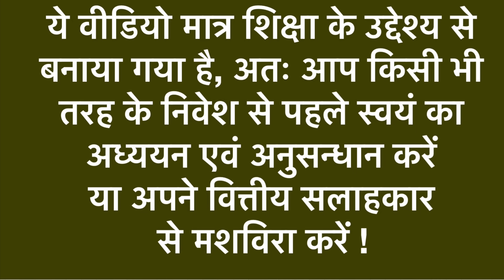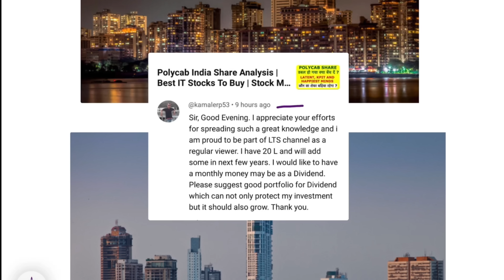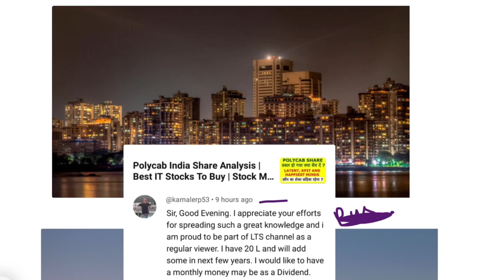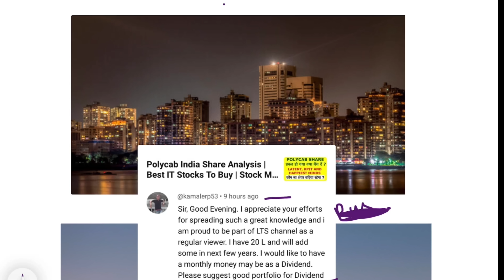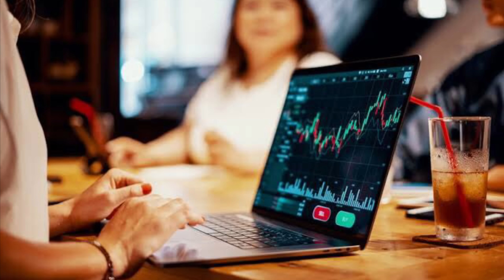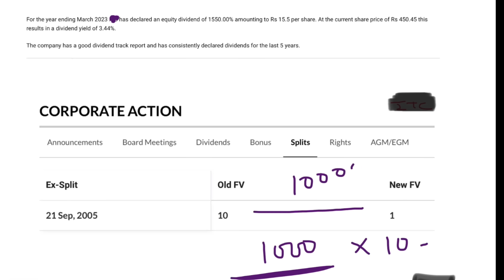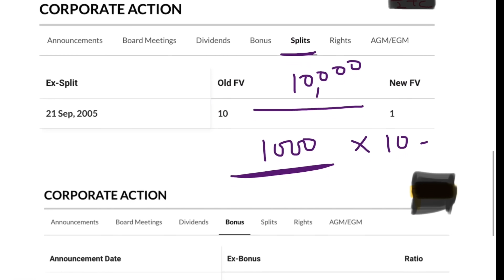BEST FMCG AND IT DIVIDEND STOCKS FOR LONG TERM | Make Millions From Stock Market |Dividend Investing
A dividend is a distribution of a portion of a company's profits to its shareholders. When a company earns a profit, it has the option of reinvesting that money back into the business or paying a portion of it to its shareholders in the form of dividends.

Dividends can be paid in cash, stock, or other property, and are typically paid out on a regular basis, such as quarterly or annually. The amount of the dividend is typically determined by the company's board of directors and is based on factors such as the company's earnings, financial health, and growth prospects.

Dividends are a way for investors to receive a return on their investment in a company, in addition to any capital gains that may result from an increase in the company's stock price. They are also a way for companies to reward their shareholders and attract new investors.

Channel Topics

Dividend Investing
Passive Income
Investing for Beginners
Stock Market
Financial Freedom
Dividend Stocks
Retirement Planning
Personal Finance
Dividend Growth Investing
Stock Analysis
Dividend Income
Dividend Reinvestment
Portfolio Management
Income Investing
Value Investing
Long-Term Investing
High-Yield Dividend Stocks
Dividend Aristocrats
Dividend Payout Ratio
Dividend Yield